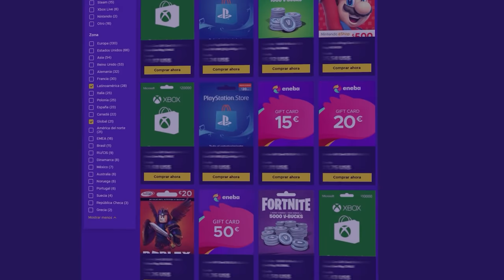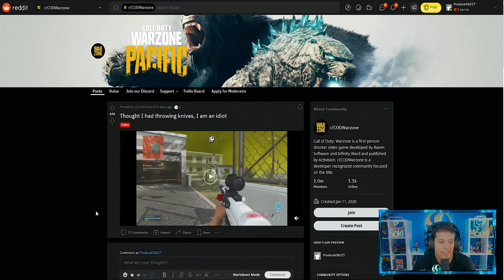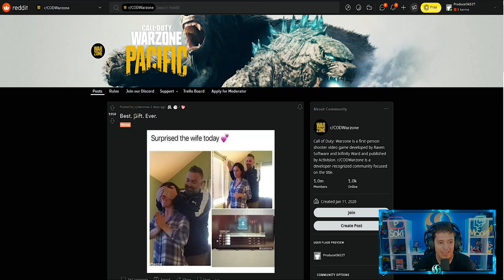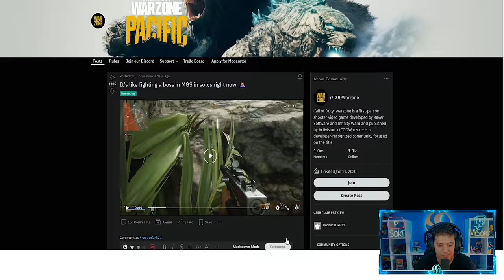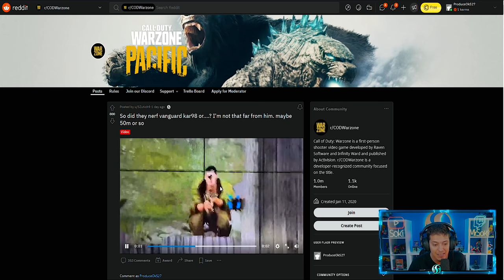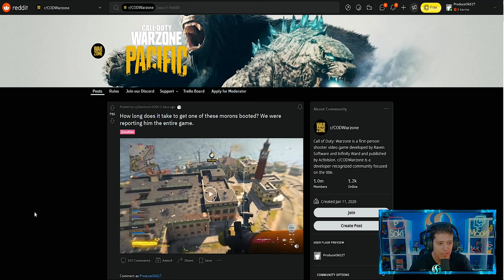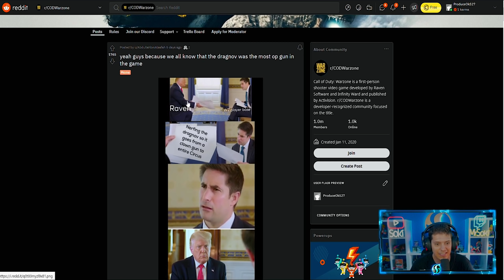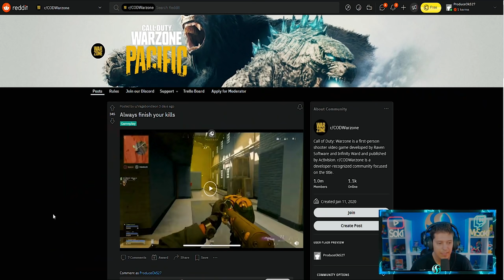LOS MEJORES VIDEOS Y MEMES DE CALL OF DUTY WARZONE - 106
Buenas gente! NUEVO VIDEO DE CALL OF DUTY WARZONE PACIFIC! LOS MEJORES VIDEOS Y MEMES! UNA SEMANA MAS DOMINGO DE MEMINGOS!